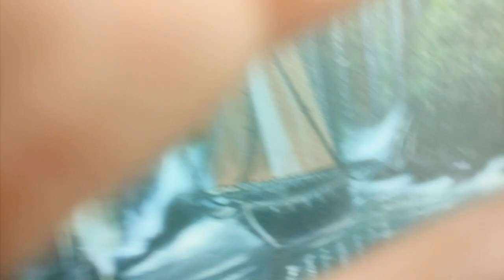Oil painting tutorial#castle by the falls#suhana khan artist#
Oil painting tutorial#castle by the falls#suhana khan artist#. castle oil painting,

suhana khan the artist gallery Suhana khan#castle